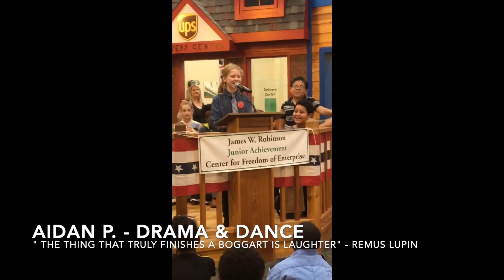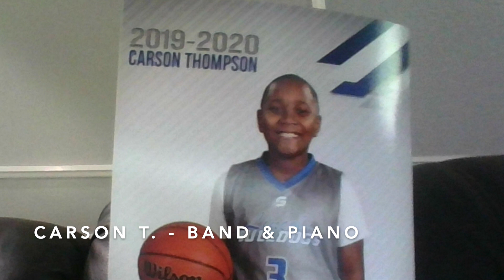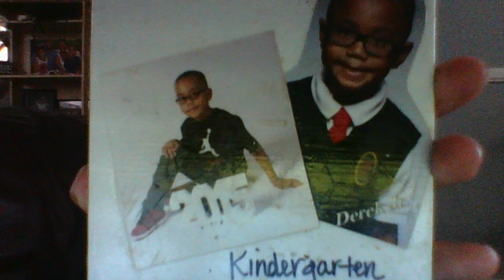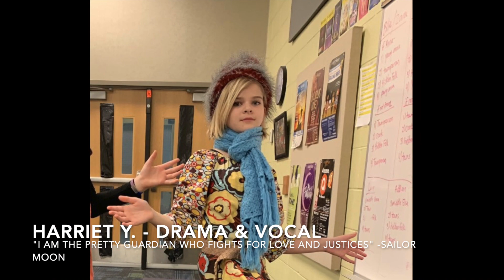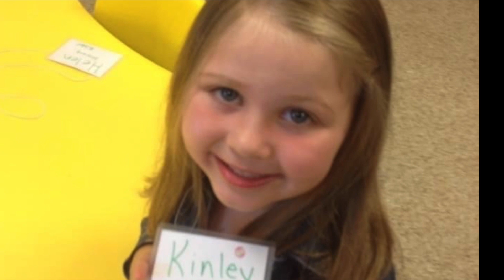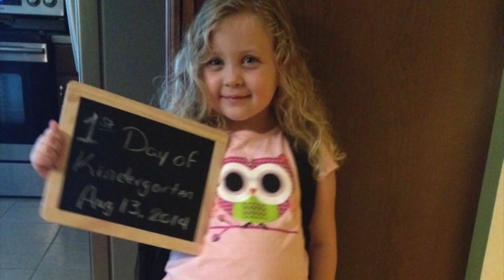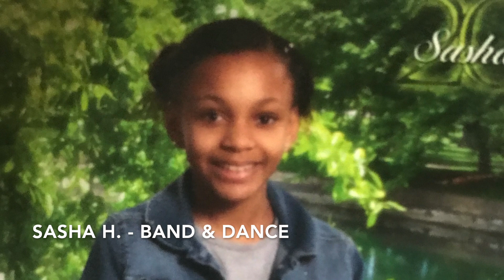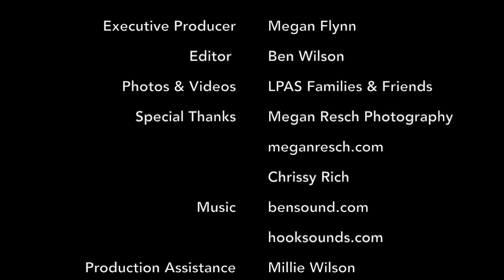LPAS Fifth Grade 2020 Video Yearbook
The Lincoln Performing Arts School (LPAS) 2020 Fifth Grade Video Yearbook.

Old School
New York City Funk
A Riddle
Forever
Urban Flow
Jumping Around

Downtown
All That
Retrosoul
Groovy Hip Hop